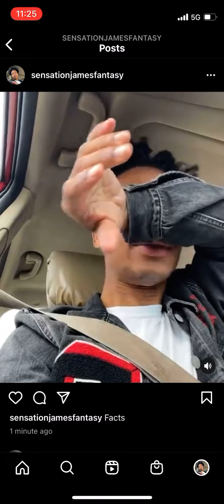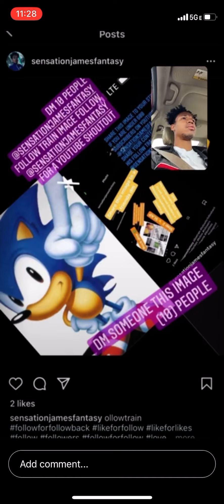SENSATION JAMES NEW SEASON GOALS ETC PURPOSE